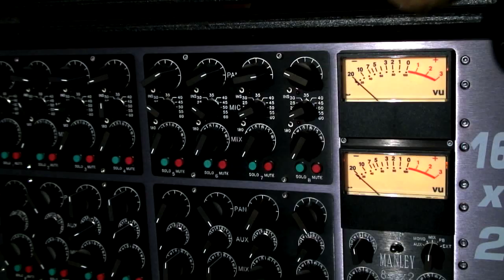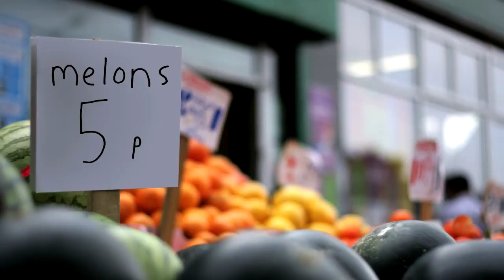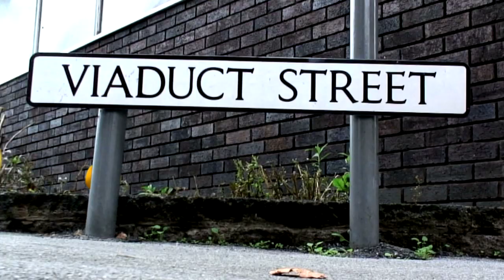Mr Scruff - Music Takes Me Up HD. Official Video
The HD version